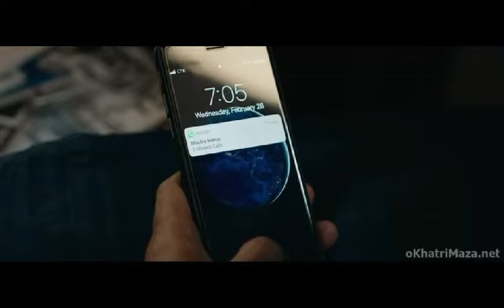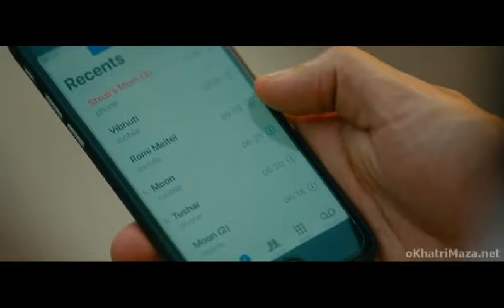October movie in short /in 20minute part 3